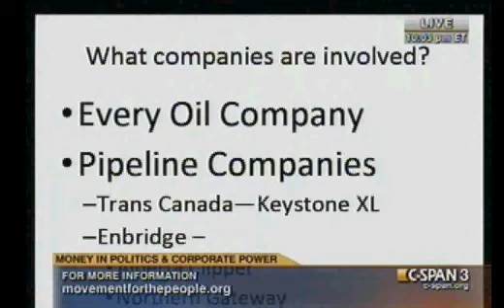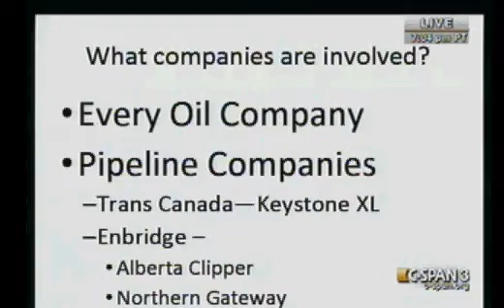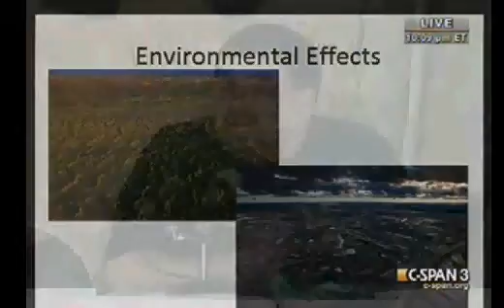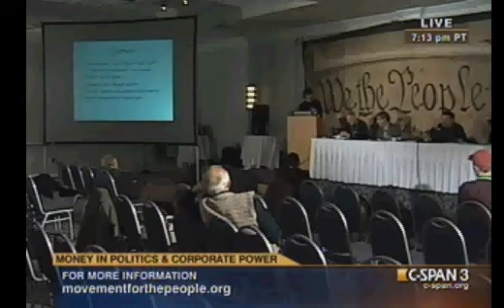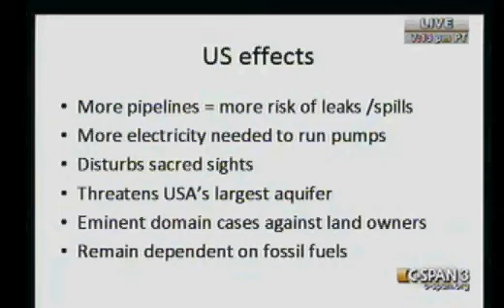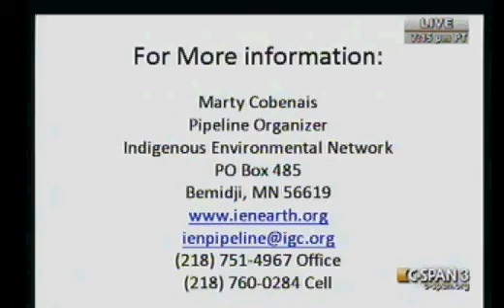Marty Cobenais Speaking at the FOR THE PEOPLE Summit - Jan 21st 2011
Sponsored by Movement for the People, Coffee Party and Backbone Campaign, this summit included organizers from around the country speaking about their movements to bring the power back to the people and away from corporations.

Marty Cobenais, from the Indigenous Environmental Network highlighted the grassroots work taking place internationally, with an emphasis on the Alberta Tar Sands, the impacts on human health, and the expansion currently taking place in the form of new oil pipelines. He draws the connections between the oil/energy industry and government officials in charge of setting policy, regulations and the issuance of permits.